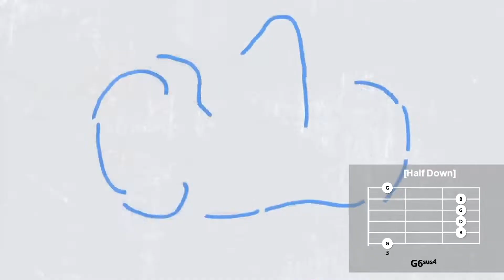Reality Blue / 스텔라장 (Stella Jang) / 기타 Guitar / 코드 Ghord